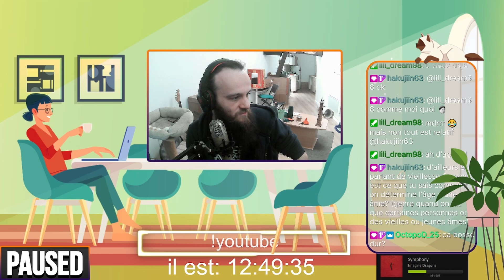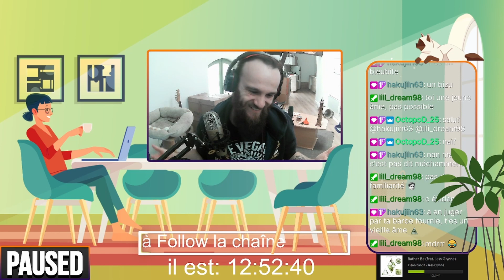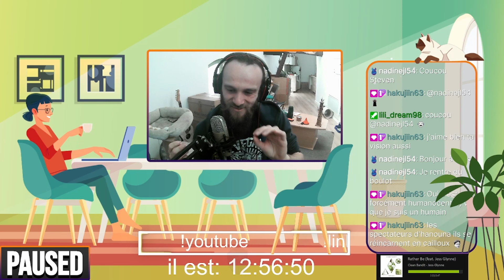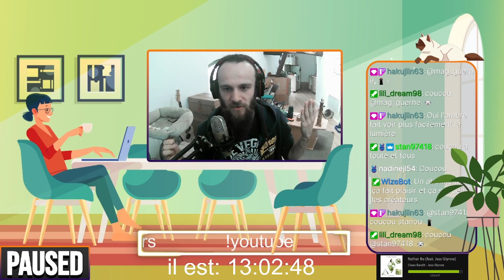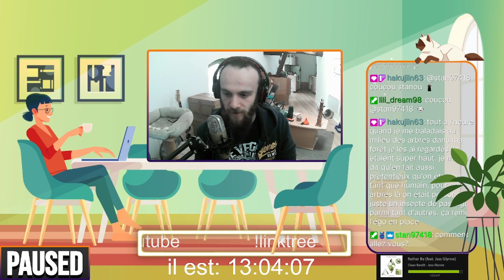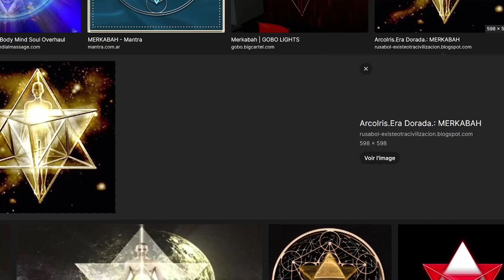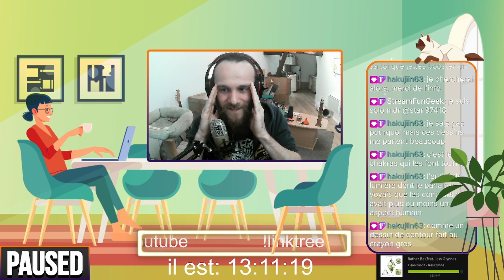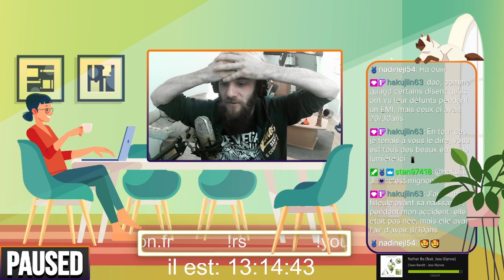Quel âge à mon âme?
Dans ce replay Twitch nous discutions de comment savoir, quel âge à mon âme?

Mes correspondances

Si tu souhaite interagir avec moi n'hésite pas à laisser un commentaire.

A bientôt.

Stéven Péron, L'énergie à ton service